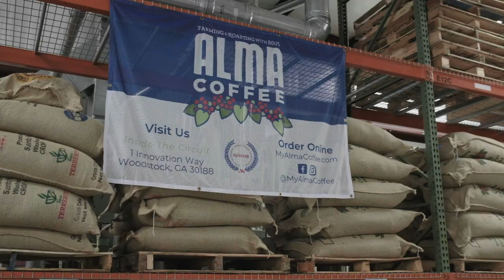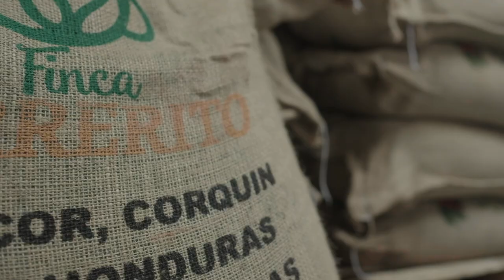Alma Coffee - From Farm to Cup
Our story is our soul: We want to share with you why we are so passionate about the amazing coffee we make.